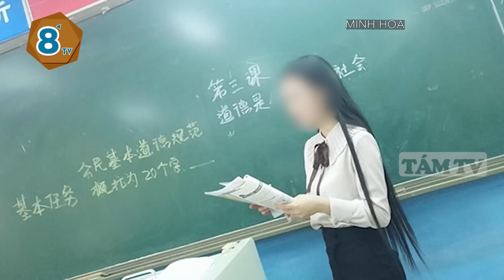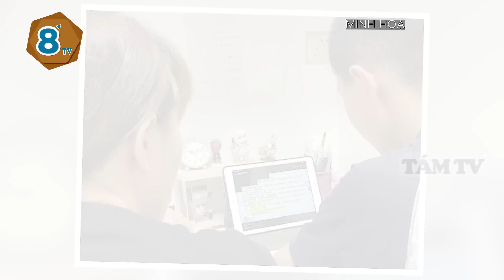Cô giáo trẻ bất ngờ lộ quan hệ bất chính với 48/50 PHỤ HUYNH học sinh khiến ai nấy NGỠ NGÀNG| TÁM TV